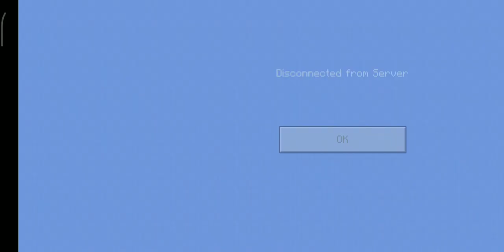Diamond 💎💎 For Minecraf 👍